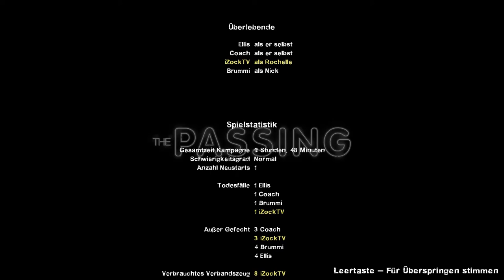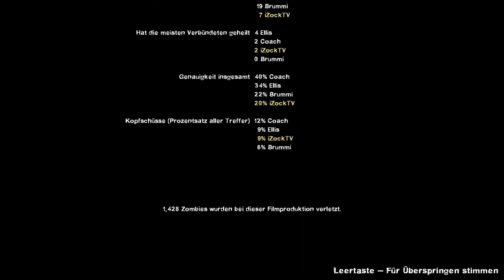Lukas - Lets Play Together Left4Dead2 [DE/HD] - #007 - War geil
Du willst uns helfen unsere Videos zu verbessern? Dann lass uns bitte deine Meinung in Form einer Bewertung und einem Kommentar da!

Erspielte Gameplays und Lets Plays von Lukas und Florian.
Eine vervielfältigung unseres Contents ist verboten und wird beim Begehen strafrechtlich verfolgt.
2013 ©